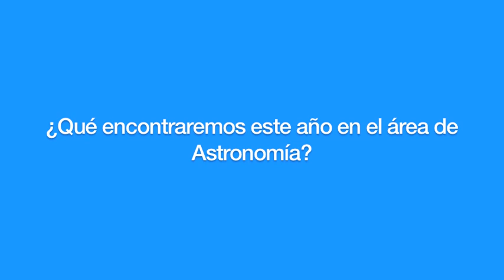CPCO3 - Presentación área Astronomía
Raul Joya, coordinador de astronomía en Campus Party Colombia presenta los contenidos que tendrá el área en esta edición.